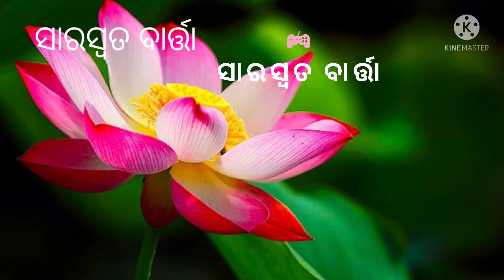saraswtabarta maliphula biseswata